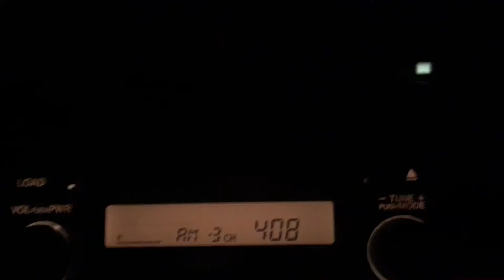The Essence of Traveling- A Film (lol not really) by Gwendolyn Austin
Music: the hidden track on “Winter Wind” by Run River North.

This video was too long to post on Instagram and Instagram tv wouldn’t let me post it so here we are. I have a passion for film, but mostly filming montages and B-Roll. So I guess I hope you enjoy. I’ll post a singing video soon! Love you beautifuls!!